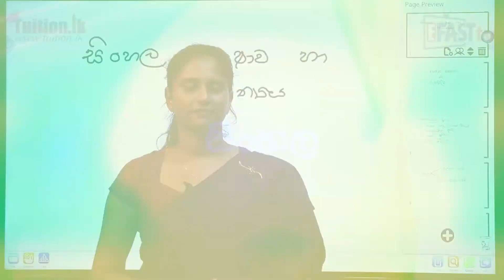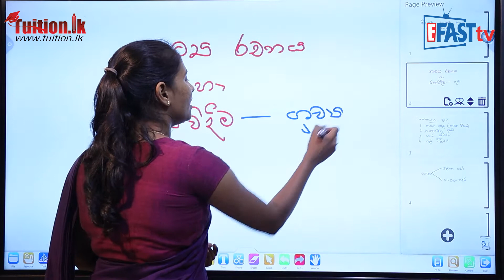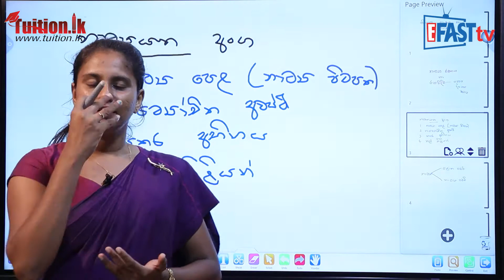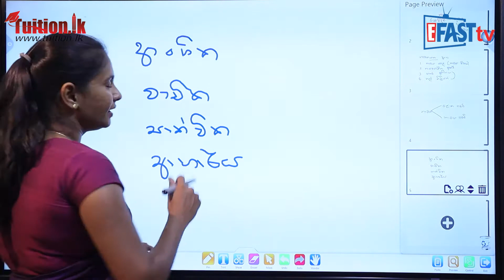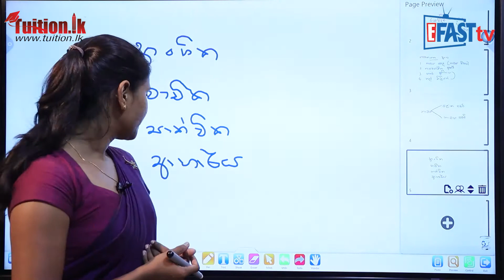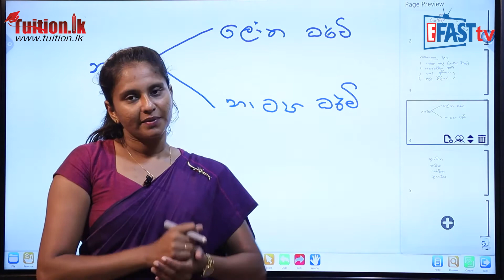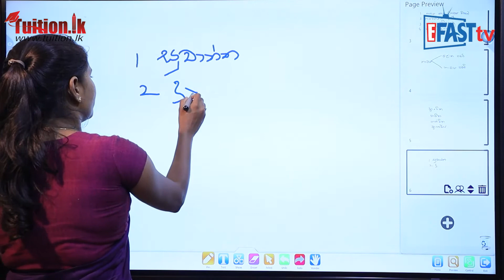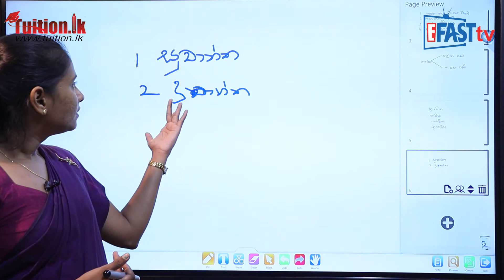සිංහල විෂය - නාට්‍ය රචනය හා රසවිදිම | 8-9 ශ්‍රේණි - Sinhala | Grades 8-9